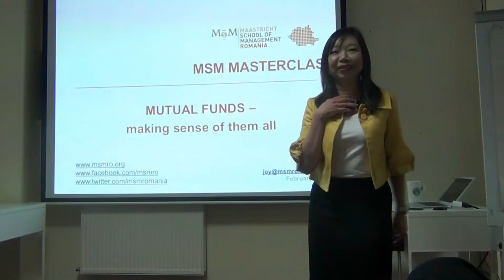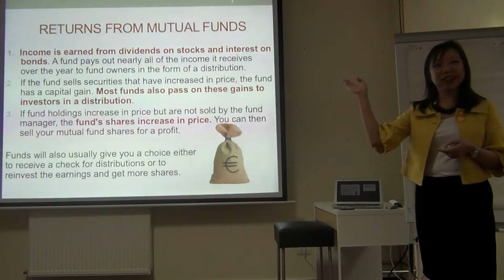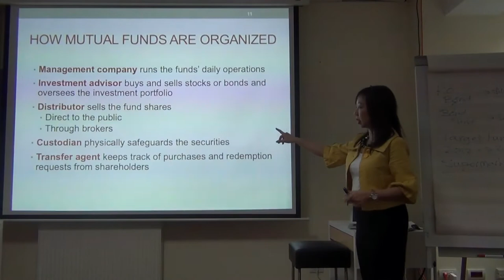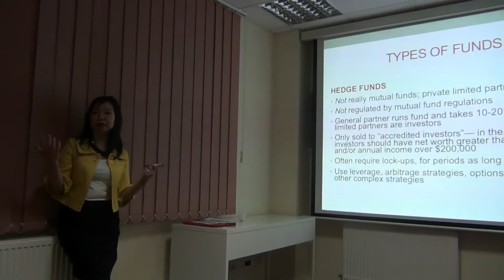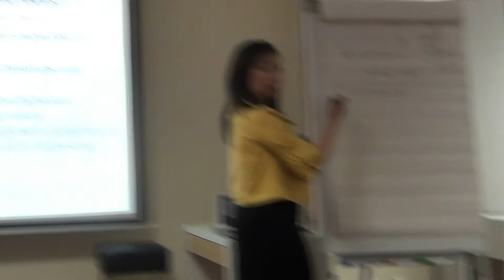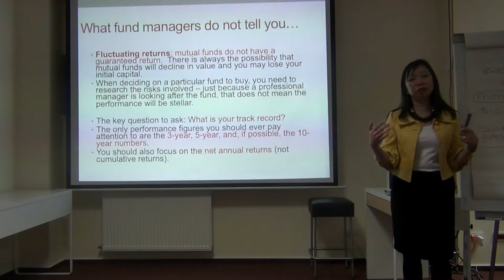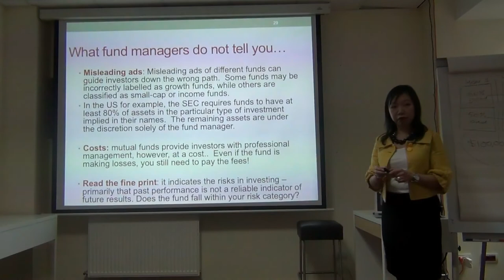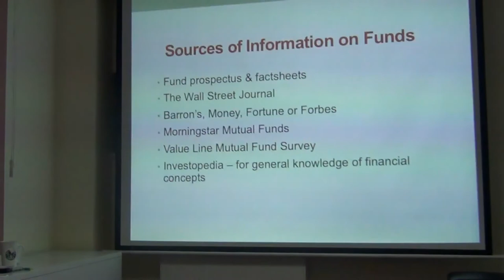Joy CHAN: "Mutual Funds: Making Sense of It All" - MBA Masterclass, 2012.02.16, MSM Romania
"Mutual Funds: Making Sense of It All" was an MBA Masterclass with Joy CHAN (LinkedIn), 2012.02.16, MSM Romania (Latest news | Maastricht School of Management Romania).